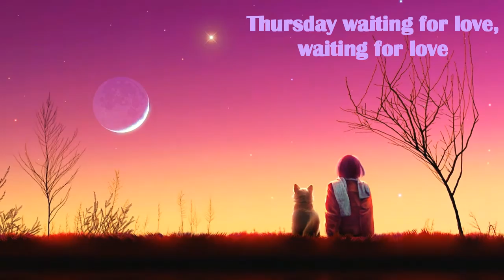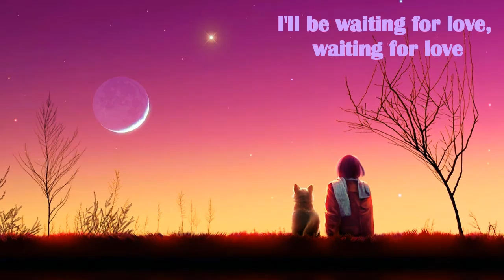Nightcore → Waiting For Love